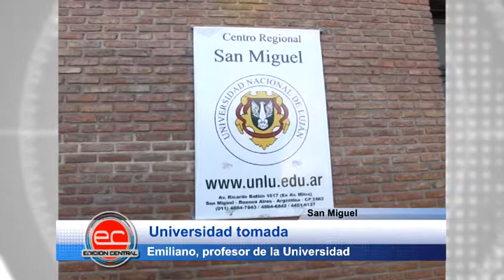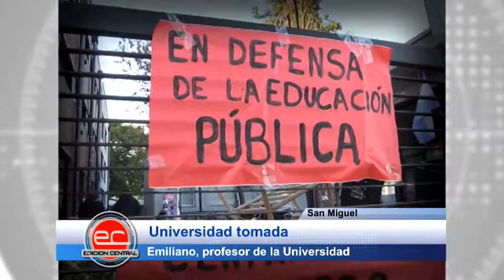San Miguel: Universidad tomada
Emiliano, profesor de la Universidad